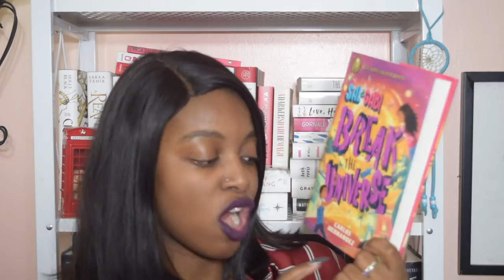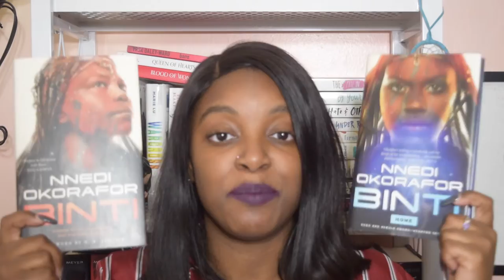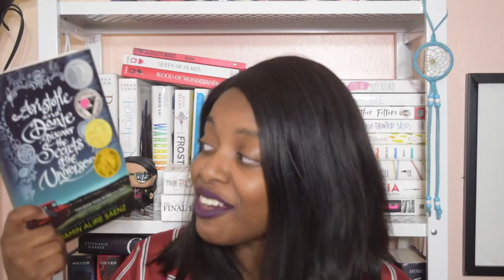MARCH BOOK HAUL 2019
This video is coming a bit late, but better late than never! 😂 Let me know if you like the new format where I'm just listing the books as opposed to describing them or if you like the old format better (short, quick descriptions of each book hauled)!

Profile Picture & Banner Cover Art: @itserrolberry on Twitter & Instagram